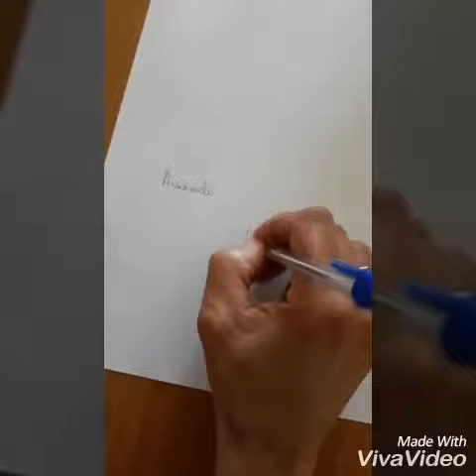"Bando" de Manuel María. Videopoema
Videopoema realizado por Irene Mariño sobre o poema de Manuel María, "Bando"